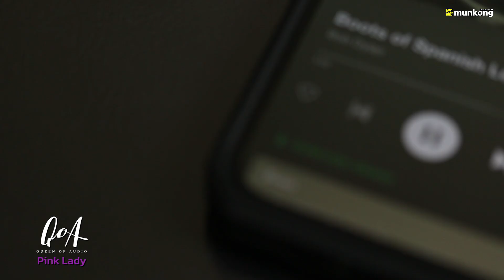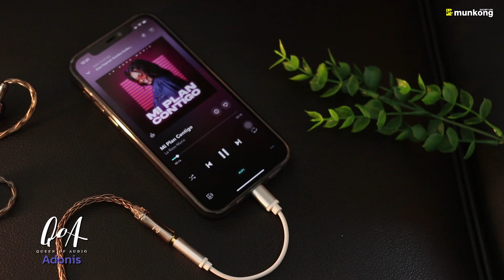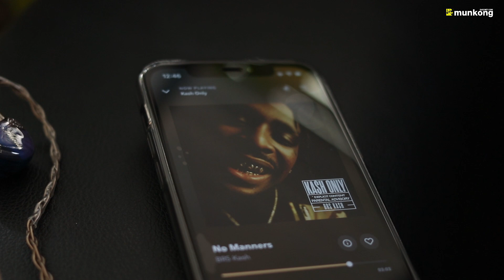รีวิวหูฟังอินเอียร์ 3 พระกาฬราชินีสุดคุ้มจาก Queen of Audio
หูฟังอินเอียร์ Queen of Audio Vesper
ราคา : 2,990.-  (สีม่วง ราคา 3,490.-)

หูฟังอินเอียร์ Queen of Audio Pink Lady

หูฟังอินเอียร์ Queen of Audio Adonis

Queen of Audio เป็นอีกหนึ่งหูฟังอินเอียร์ที่ยังคงเป็นที่พูดถึงแบบปากต่อปากและเป็นกระแสอยู่ในขณะนี้ ทั้งด้วยความสวยงามของบอดี้ สเปคภายในที่จัดเต็ม คุณภาพเสียงที่สุดยอด และที่สำคัญคือ ราคาสุดคุ้มค่า จึงทำให้นักเล่นหูฟังต่างสนใจในแบรนด์ราชินีแห่งออดิโอแบรนด์นี้ครับ

รีวิวคลิปนี้นายไมท์ตี้และทีมงานมั่นคงเลยขอนำเสนอรีวิวหูฟังอินเอียรืจากแบรนด์ Queen of Audio แบบมัดรวม 3 รุ่นกันไปเลย
ทั้งรุ่น Vesper ที่มาพร้อมกับ
✔  Driver 1 BA + 1 Dynamic
Pink Lady
✔ Driver 2 BA + 1 Dynamic
และพี่ใหญ่อย่าง Adonis
✔ 1 BA + 1 Custom BA + 1 Dynamic

ท่านใดกำลังสนใจแบรนด์นี้ แต่เลือกไม่ถูกว่าจะครอบครองรุ่นไหนดี หรือรุ่นใดสเปคอย่างไรบ้าง คลิปรีวิวนี้มีคำตอบให้จ้า รับรองว่าดูจบแล้ว ทุกท่านจะต้องตัดสินใจได้แน่นอนจ้า ๆๆ